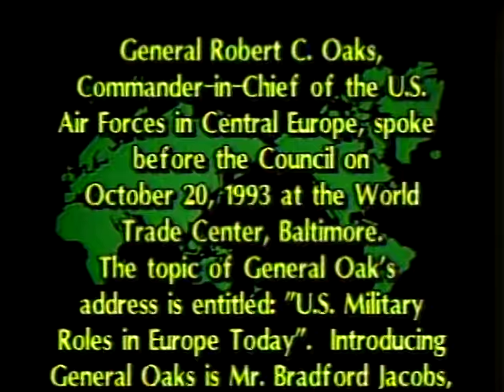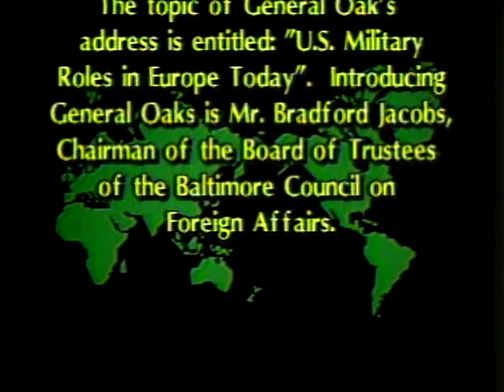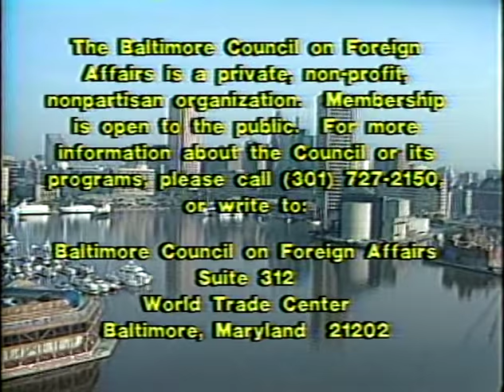U.S. Military Roles in Europe Today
General Robert C. Oaks, Commander-in-Chief, U.S. Air Forces Central Europe